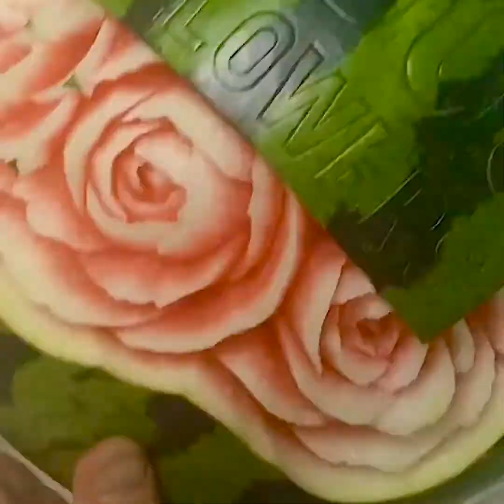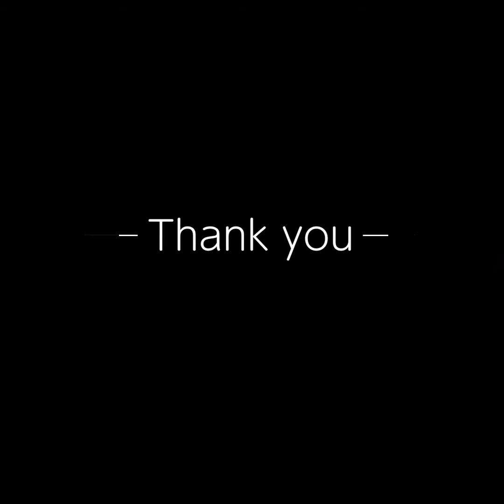【フルーツカービングFruit carving】スイカカービングのやり方・彫り方・how to make carving【インスタのフォロワーさん10,000人記念スイカ🍉11分編・手元アップ】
ナイフ1本で野菜や果物や石鹸に彫刻をするカービングです。
彫るものによって、べジタブルカービング・フルーツカービング・ソープカービング
と呼び名が変わります。
Carving for engraving vegetables, fruits and soap with a single knife.
Depending on what you carve, the name changes to vegetable carving, fruit carving, and soap carving.

今回は、
Instagramでフォロワーさんが1万人になりましたので、
感謝の気持ちを込めてスイカを彫りました。
YouTubeでも、たくさんの方々に見ていただけるように頑張ります。
This time,
Since the number of followers on Instagram has reached 10,000,
I carved a watermelon with gratitude.
I will do my best so that many people can see it on YouTube.

2分の動画もありますので、そちらもぜひご覧くださいね。
There is also a 2-minute video, so be sure to check it out as well.

東京のソープカービング・フルーツカービング教室
【 Carving Room ふわり 】
●イベントでの展示・実演・体験会など承ります。
●特別な日のお祝いにフルーツカービングはいかがですか？
スイカに文字やお花などを彫刻します。
郵送可能です。
驚きと感動で記憶に残るサプライズができます。
●初心者の方から経験者の方まで、果物・野菜・石鹸のカービングのレッスンをしています。
丁寧にご指導いたします。